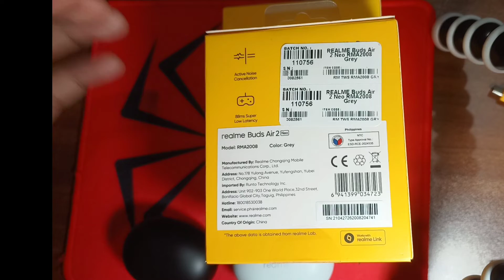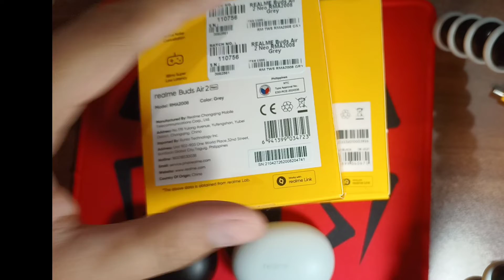Realme Buds Q2 and Realme Buds Air 2 neo